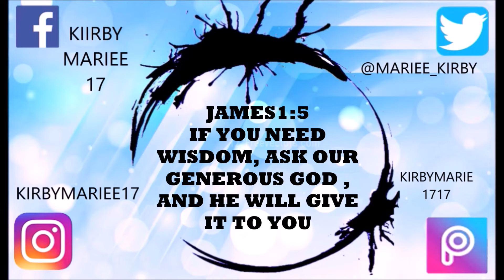PART 9 - DARK PLACES IN THIS GAME ARE CREEPY (GOD OF WAR 4 WALKTHROUGH) [PS4]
Hope you guys enjoy this video. In this episode we continue of in God Of War we continue exploring in Alfheim trying to defeat the flying elfs. We finally set the light elfs free and the place now becomes dark and creepy and we continue exploring to find a way out and we end up in a boss battle with the leader of the dark elves

0:00 INTRO
0:13 EXPLANATION OF LAST EPISODE
1:18 GAMEPLAY
46:45 OUTRO

Bible verse of the day:

James 1:5
If you need wisdom, ask our generous God, and he will give it to you